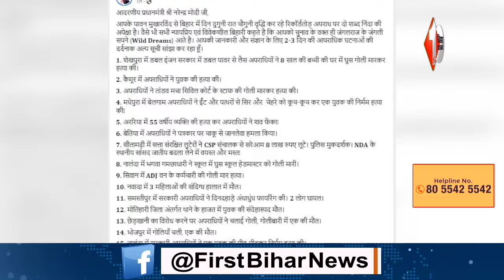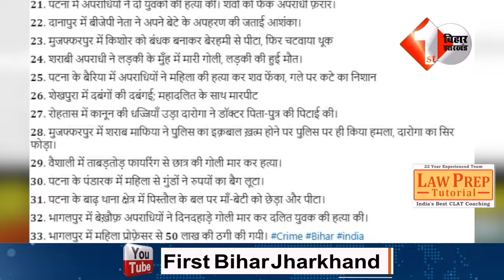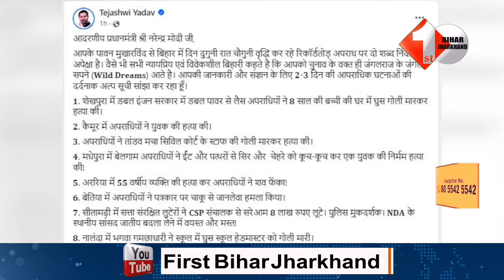Tejashwi ने सुबह-सुबह Modi पर साधा निशाना,Nitish से भी किया तीखा सवाल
Other Trending Videos:

 1.NEET पेपर लीक मामला:RJD ने जारी की नई तस्वीर, नीतीश के साथ दिखी किंगपिन संजीव मुखिया की पत्नी

2.BJP ने Nitish के साथ कर दिया खेला,2025 में नहीं बनाएंगे CM पूर्व मंत्री का खुलासा,JDU में मचा बवाल